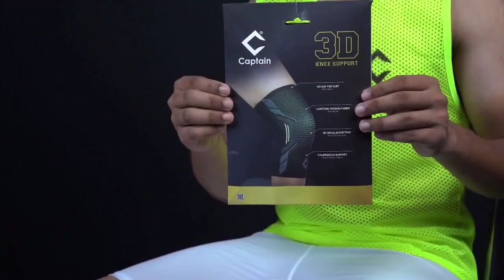CAPTAIN Premium Knee caps 🪄